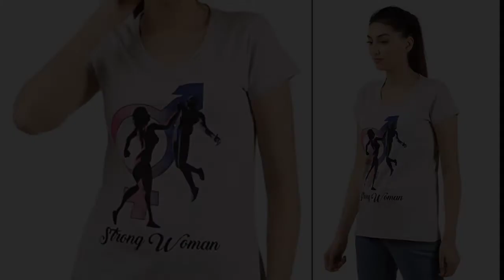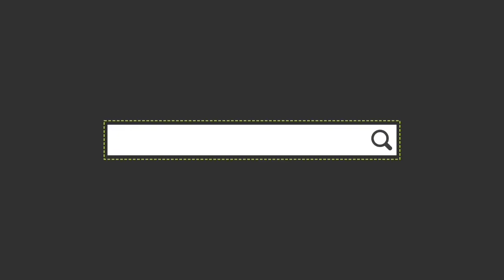Girls Regular T-shirt/T-shirt/fashion/Atina Patel/Latest new Fashion T-shirt girls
Girls Regular T-shirt
jeans top photo,
kurti design 2020 photo,
टॉप डिजाइन फोटो,
jeans top,
jeans top design,
short kurti designs,
jeans kurti design,
jeans top images,
kurti design photo,
ladies jeans top photos,
जींस टॉप डिजाइन,
Top design,
Top design photos,
Top with Gorgeous Different Stylist photographys/Photoshoot ideas Haldi function
Atina Patel
atina Patel
T-Shirt